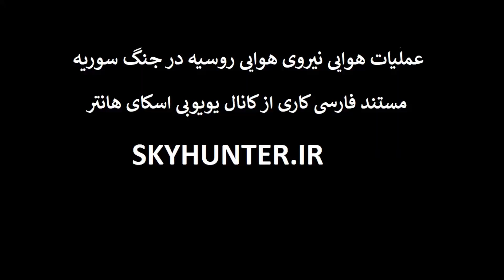شرح عملیات هوایی نیروی هوایی روسیه در جنگ داخلی سوریه(انتشار برای اولین بار)